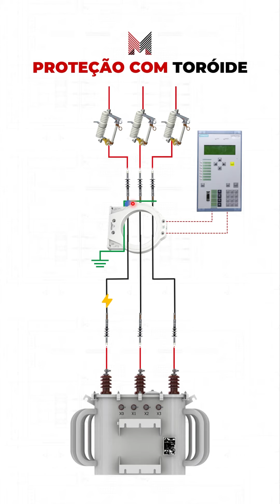Como conectar blindagem de cabos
Se você quer aprender na PRÁTICA o MÉTODO MESH capaz de OTIMIZAR o processo de elaboração de Seus Projetos de Subestação e Estudos de Proteção em até 80%, basta clicar no e realizar seu cadastro na Jornada do Profissional em Subestação, um evento 100% online, gratuito e ao vivo que acontecerá dos dias 6 a 8 de Setembro.